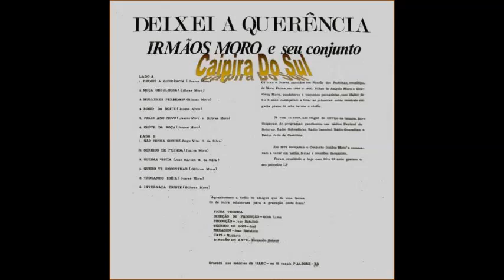Irmãos Moro - Deixei a Querência - Vanerão - (Juarez Moro) - LP 1981 - Faixa 01 - Lado A